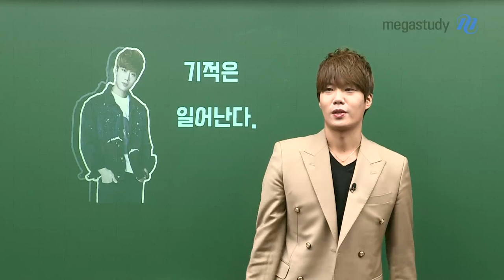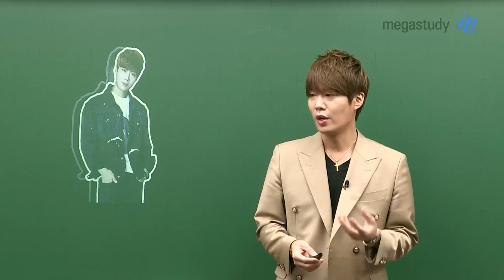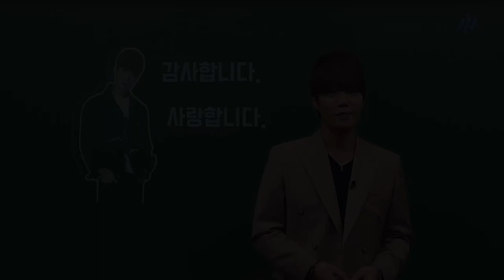[메가스터디] 사회 김종익 쌤 - 기적은 일어난다.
종익쌤이 경험했던 기적의 순간,

그 기적의 힘이 여러분의 수능의 그날에도 이어지기를 바랍니다!

1년동안 정말 수고 많으셨습니다.